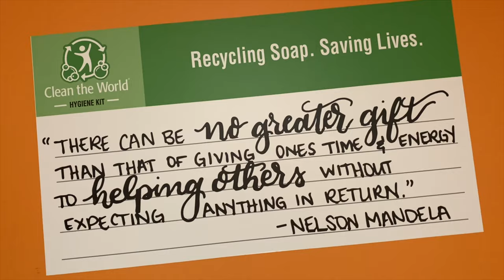Clean the World Foundation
On Saturday, November 2nd my kids and I Volunteered at Clean the World Foundation.